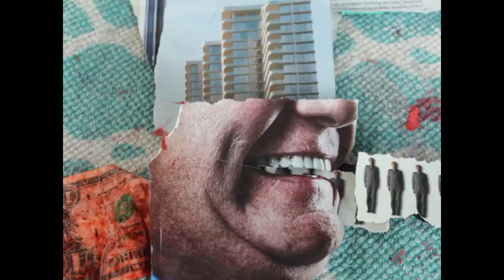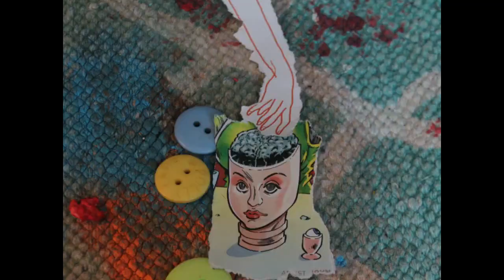New Wave Cult Sanctuary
Video by Diane Liz Lindo